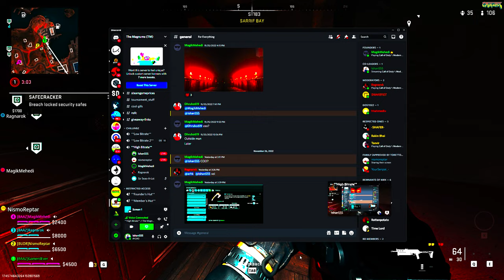Call of Duty: Warzone 2.0 Bangla/বাংলা Gameplay Part 14 - সামি কিনতে যাইয়া মোরলো